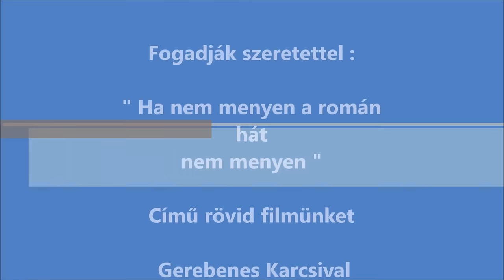Pittyes2es és Gyufa - Gerebenes Karcsi